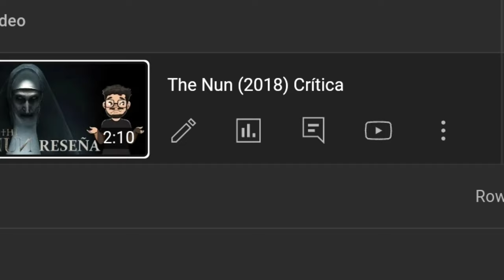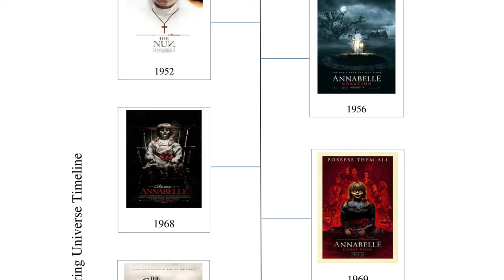The Nun (2018) Re-Reseña - Origen del Universo The Conjuring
The Nun (2018) no es solo cronológicamente la primera película del universo The Conjuring, sino que la primera película que reseñé. Así que para celebrar mis 5 años haciendo reseñas en YouTube vamos a revisitar este filme y comenzar este maratón.